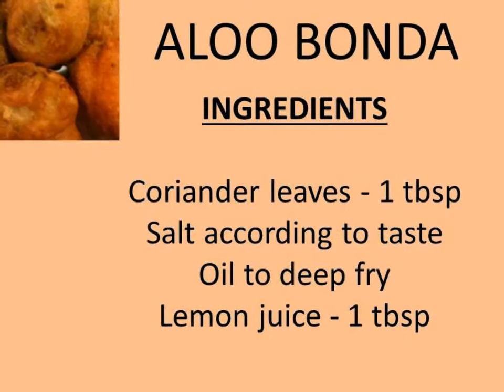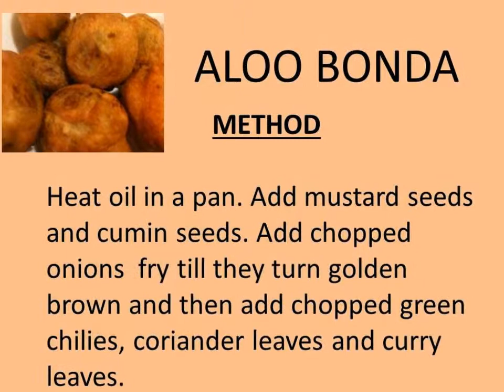ALOO BONDA - ALU BONDA RECIPE IN ENGLISH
A round shaped deep-fried snack that consists of potato curry covered with a layer of bengal gram batter. Alu bonda is common snack in college canteens, parties and ideal for all occassions. It is a deep fried savory snack stuffed with potato spices mixture.